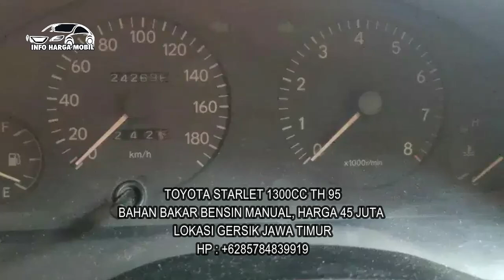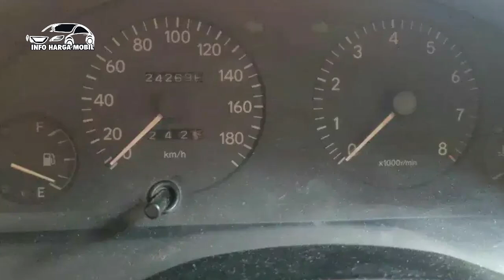TUA TENAGA MUDA! Mokas Toyota Starlet Harga Termurah Mulus dan Terawat Harga dari 32 Juta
GAS KEUN, AYO DI SIMAK REVIEW DAFTAR HARGA MOBIL TOYOTA STARLET
SILAHKAN HUBUNGI NO ATAU LINK DI BAWAH.

1. TOYOTA STARLET 1300CC TH 92

2. TOYOTA STARLET 1000CC TH 90
HP :-

3. TOYOTA STARLET 1300CC TH 91

4. TOYOTA STARLET 1300CC TH 92
HP :-

5. TOYOTA STARLET 1300CC TH 95